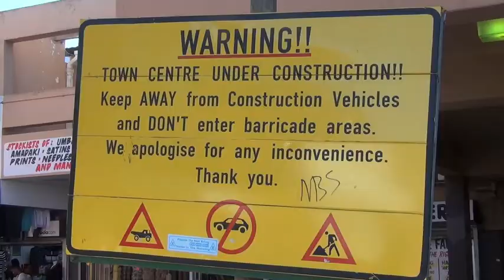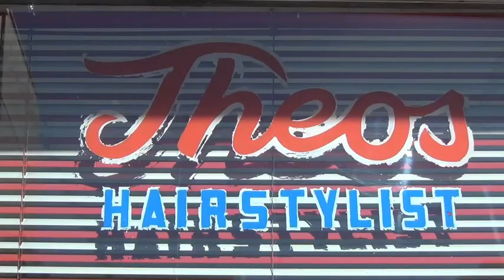CT targets areas for urban regeneration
As Cape Town announces plans to give eight areas in the city a facelift, EWN speaks to businesses which have benefited from a similar scheme in the city and asks them whether it has been worth it for them. Aletta Gardner reports.